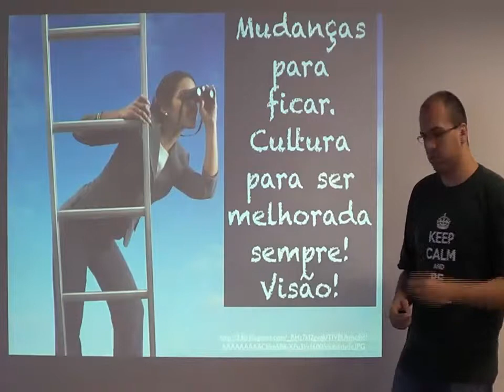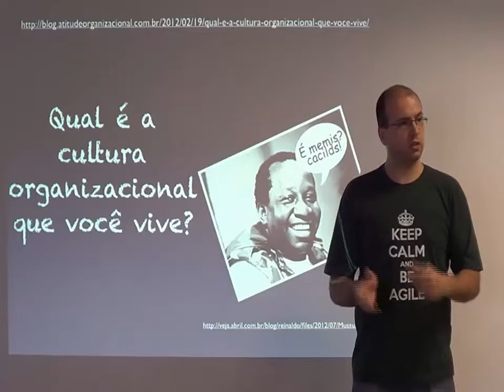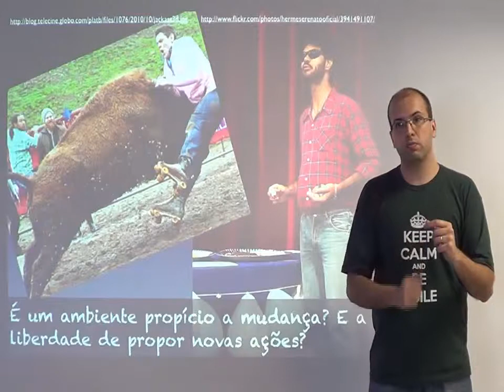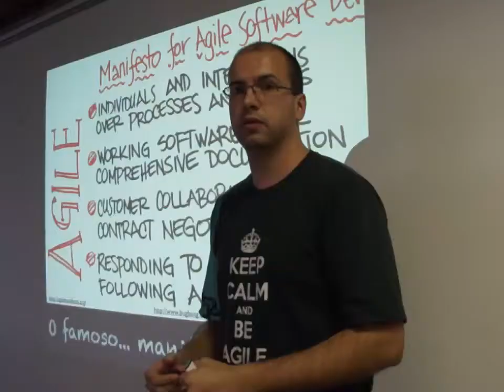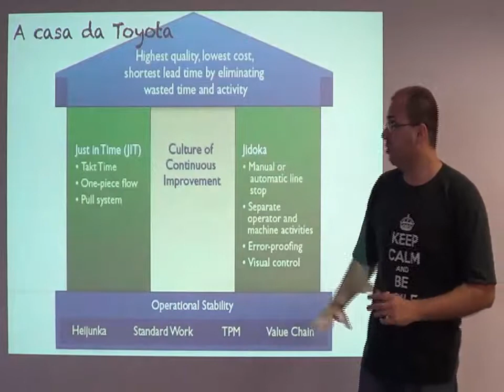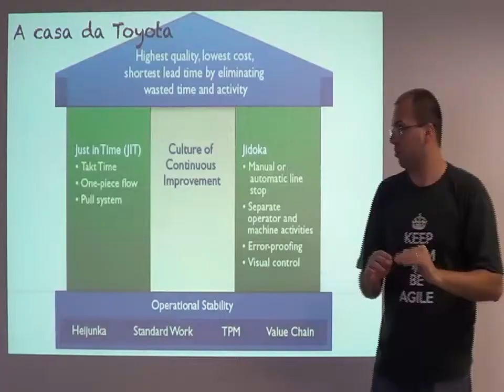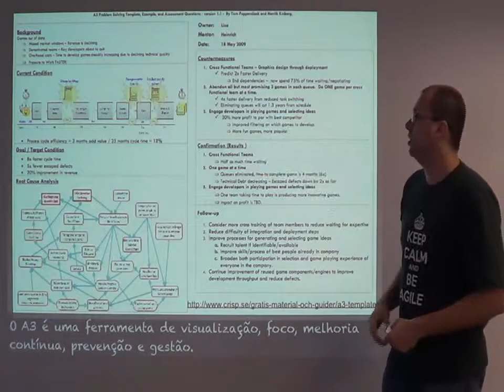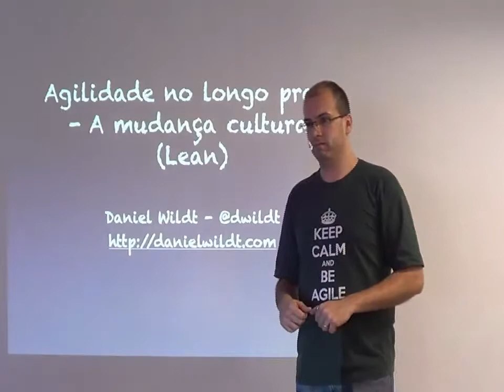Agilidade no longo prazo - A mudança cultural (Lean)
Falar sobre Lean é algo que me interessa muito. Sobre o pensamento de criação de uma cultura baseada em prevenção, criação de conhecimento, melhoria contínua e principalmente prevenção.

Estruturar aprendizado e criar momentos de reflexão (hansei) e melhoria contínua (kaizen) como algo que simplesmente faz parte do dia a dia de uma organização.

De um sistema que constantemente está buscando equilíbrio. E que da mesma forma entende que qualquer mudança vai causar uma mudança neste sistema, que vai se adaptar e buscar novamente equilíbrio.

Gravado em: 11/outubro/2013 (Pingos de Agilidade na uMov.me)
Edição do vídeo feita por Rafael Helm Agradecimentos para ele por ter feito o trabalho de edição com as câmeras.